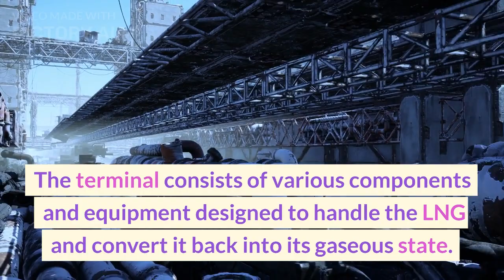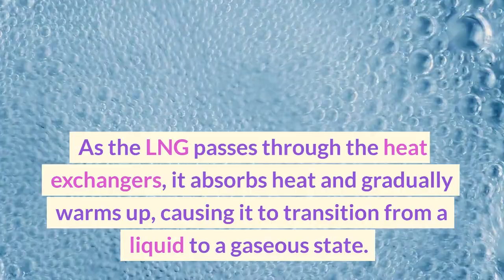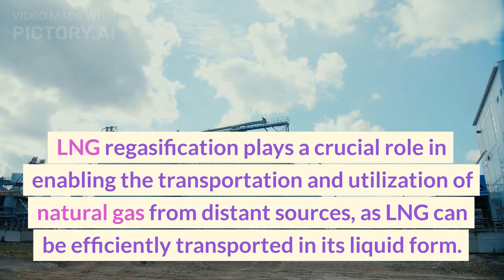LNG REGASIFICATION PROCESS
LNG REGASIFICATION